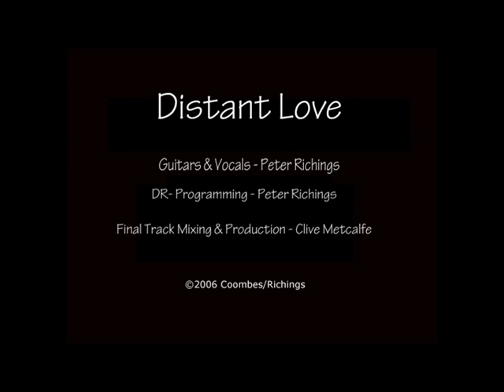Distant Love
In the late 1990s Peter Richings occupation meant commuting from Southampton to Crawley staying over a few nights a week in a vicarage. He mentioned that he wrote music to his B&B landlady, Jacqueline Coombes , who worked part time as a librarian in a local prison. The lyrics Jacqueline put together were derived from tasks she set the prisoners to write poems and or letters to their partners.